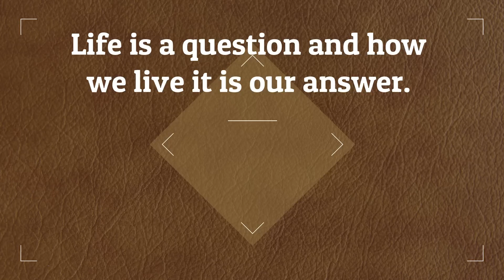সাবধান, কানাডাতেও ভন্ড চাকরিদাতা এবং ভুয়া কনসালটেন্ট!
বাংলাদেশের মতো কানাডাতেও একশ্রেণীর ভুয়া চাকরিদাতা এবং ভুয়া কনসালটেন্ট আছে। কানাডার একটি স্থানীয় নিউজকে অবলম্বন করে ছোট্ট একটি আলোচনা। ভিডিওটি আপনারা শেয়ার করলে অনেক বেশী মানুষ উপকৃত হবে এবং এই ধোঁকাবাজদের হাত থেকে বাঁচবে।